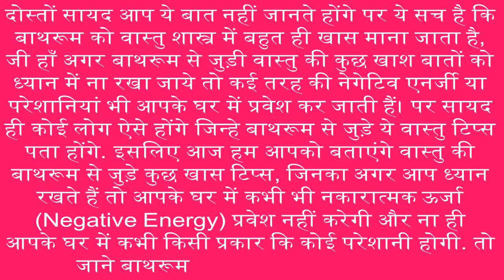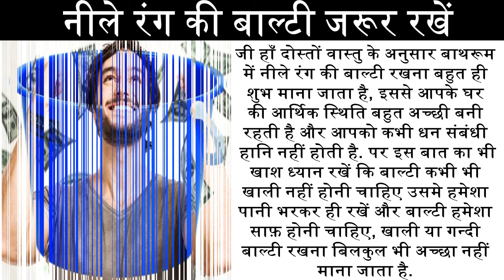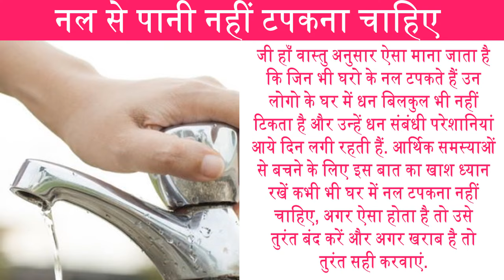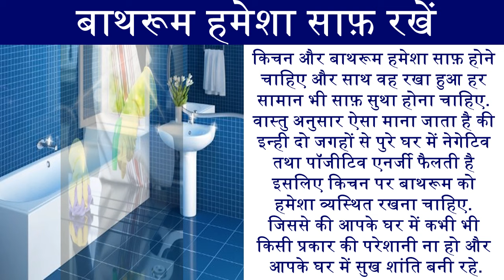Simple vastu tips for Bathroom vastu for Washroom बाथरूम से जुड़े वास्तु टिप्स जरूर ध्यान रखें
सायद आप ये बात नहीं जानते होंगे कि बाथरूम को वास्तु शास्त्र में बहुत ही खास माना जाता है, जी हाँ अगर बाथरूम से जुड़ी वास्तु की कुछ खाश बातों को ध्यान में ना रखा जाये तो कई तरह की नेगेटिव एनर्जी या परेशानियां भी आपके घर में प्रवेश कर जाती हैं। इसलिए आज हम आपको बताएंगे की बाथरूम में किन बातों का ध्यान रखना जरुरी होता है.
You probably do not know this thing that the bathroom is considered very special in Vastu Shastra. Yes, if some of the Vaastu related to the bathroom is not kept in mind then many types of negative energy or troubles also enter your home. So today we will tell you what things are necessary in the bathroom.

Edwin Clark Plastic Bathroom Set

Hindware 3.0 L Instant Water Geyser

Bajaj 15 L Storage Water Geyser

Crompton 15 L Storage Water Geyser

Cipla Plast Mp3 Bathroom Cabinet Plastic Wall Shelf